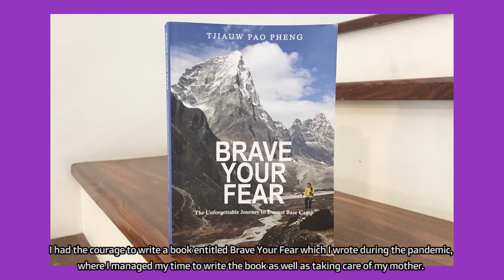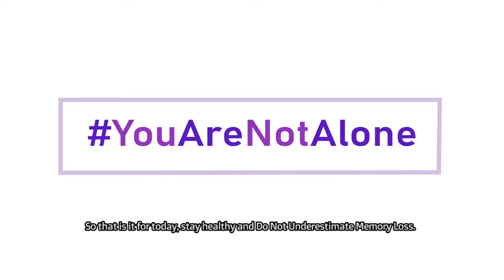Antara Karir atau Merawat ODD?